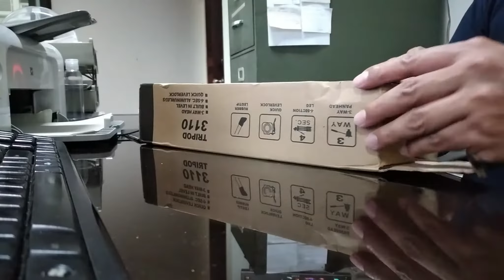Unboxing 3110 Aluminum Tripod Digital Camera 350cm Tripod Stand Mobile Phone Selfie | humaneacel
Lightweight, steady, and portable. Built-in spirit level, three-way head, and height-adjustable center column. The quick-release plate can fix your camera easily. Adjustment knob and rotating handle make the head realize three-way adjustment. Center column fixed knob can fix center column to a suitable height. 4-section column leg with quick release locks, giving a more flexible leg handling, satisfying your wanted height when shooting. Suitable for most digital cameras and small camcorders. Quick folding and a portable pocket make it easy to carry.
Specifications:
Material: AluninumHead type: Three-wayMax load capacity: 2kg / 4.40LbMax height: 1020mm / 40.15inMin height: 345mm / 13.58inFolded height: 350mm / 13.77inLeg column quantity: 4 sectionsItem weight: 400g / 14.09ozPackage size: 36.5 * 8.5 * 8.5cm / 14.37 * 3.34 * 3.34in (L * W * H)Package weight: 475g / 16.76oz